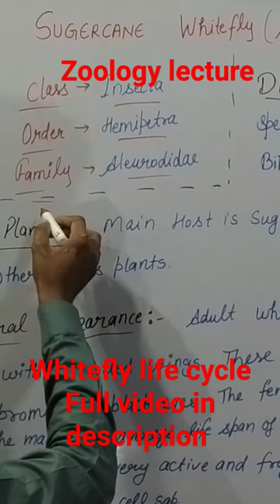Systematic position of whitefly